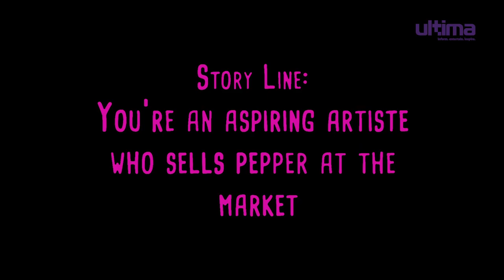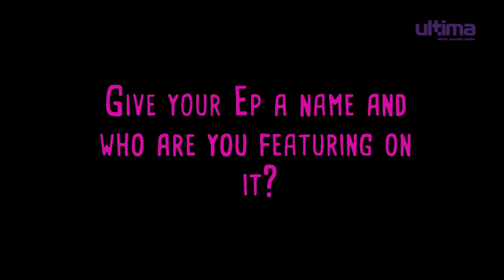Nightlife Influencer, Big Bimi shuts it down on SYNC!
If swag and freestyle had another name , it would be Big Bimi! He ate this whole episode, and left no crumbs.

Share your favourite moment in the comments below.